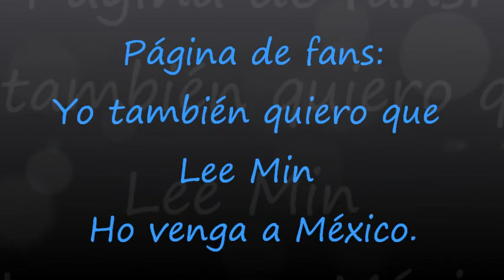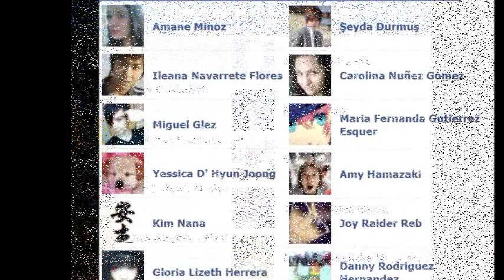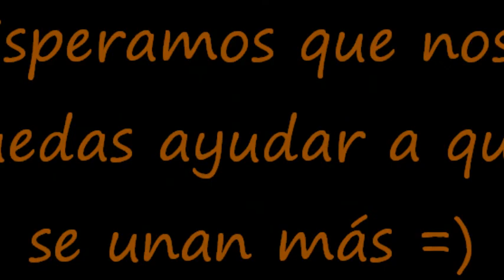Lee Min Ho - MinozMexico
Somos un grupo de personas que gustan de la música y dramas coreanos. Te invitamos a que te unas a nuestra página de fans en Facebook en donde encontrarán información, fotos, videos, etc relacionados a LMH.
Ojalá te quieras unir a nuestra causa (mostrarle a nuestro oppa que de este lado del mundo también tiene muchísimas fans)
NO IMPORTA DE QUE PAIS SEAS, los importante es compartir nuestro gusto por este artista y muchas otras cosas más.  Tes esperamos en la página de fans